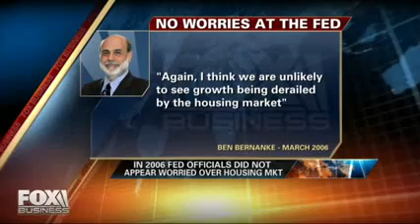Peter Schiff - U.S. is In Worse Shape Than Europe!!